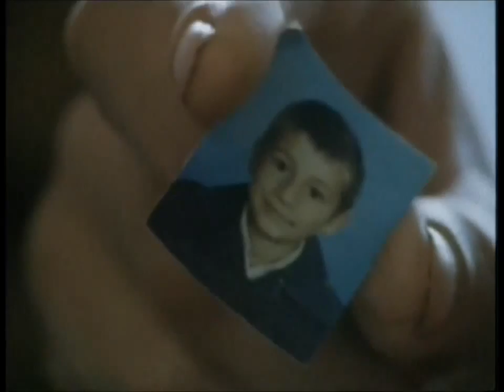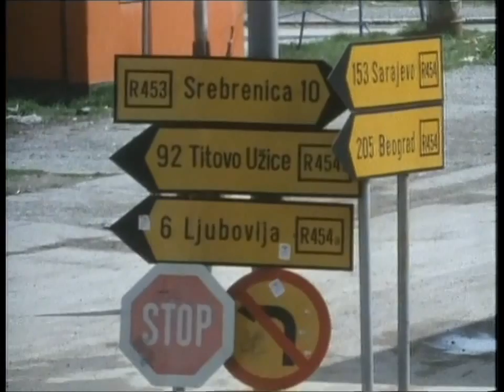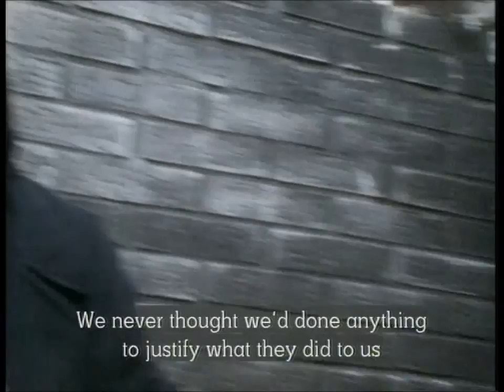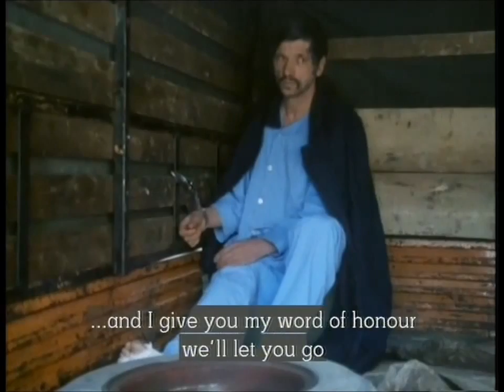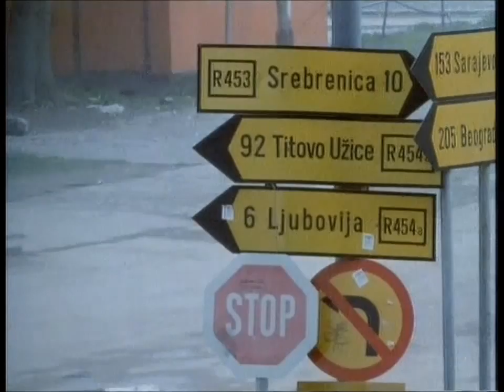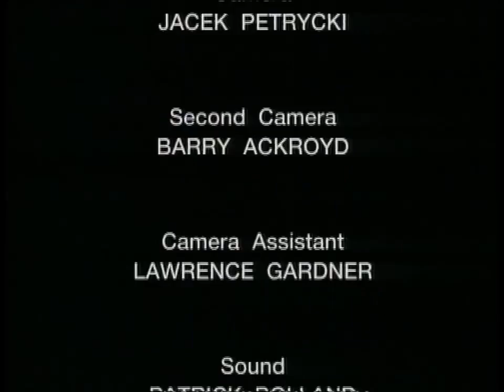The Unforgiving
As the Serbs close in on Srebrenica, a Serbian mother seeks the body of her 11-year old son who was tortured and killed by Muslims in Bosnia. She suspects Mujo, a Muslim neighbour of hers, now a prisoner-of-war, of complicity in the killing..
UK, 1993, 78 min
Director: Clive Gordon